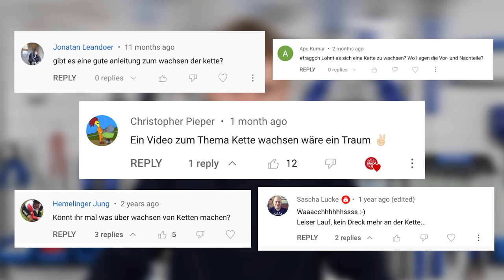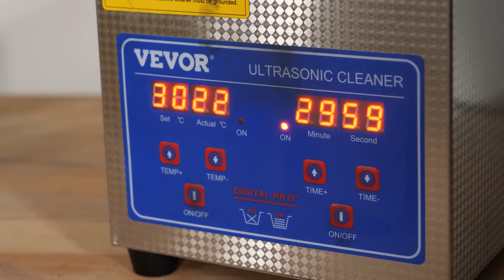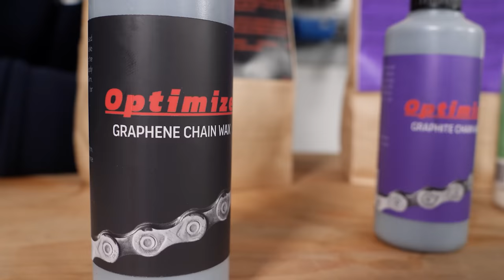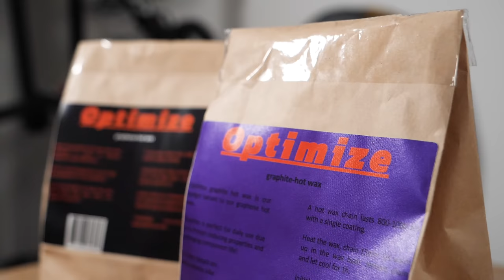Wie man seine Kette wachst (und warum man das machen sollte)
Kette putzen, Kette putzen, Kette putzen... Wer kennt das nicht? Nach jeder Ausfahrt hat der Antrieb wieder ordentlich Dreck gefressen und es müssen wieder die Wasch-Handschuhe rausgekramt werden. Doch eine neue Art der Schmierung verspricht dieses Problem ein für alle mal zu lösen: Kettenwachs. Wir haben das Zaubermittel getestet. Ob es hält, was es verspricht, das erfahrt ihr im Video.

▬▬ Werbepartnerschaft ▬▬▬▬

▬▬ Du willst auch deine Kette wachsen? ▬▬▬▬

▬▬ Interessante Links ▬▬▬▬

📸 GCN Inspiration
1) Lade die kostenfreie GCN App herunter
2) Stelle die Sprache in der App auf Deutsch, um an der deutschen GCN Inspiration teilzunehmen.
3) Gehe im Menü am unteren Bildschrimrand auf "Hochladen"
4) Wähle ein schönes Foto aus, mit dem du an der Inspiration teilnehmen möchtest
5) Wähle als Kategorie "GCN Show" und dann "Radinspiration" aus
6) Lade dein Foto hoch

 ▬▬ Gewinner?  ▬▬▬▬

▬▬ Musik ▬▬▬▬

▬▬ Hashtags  ▬▬▬▬

▬▬ Fotos  ▬▬▬▬▬▬▬▬▬▬▬▬▬▬▬

▬▬ Folgt uns!  ▬▬▬▬